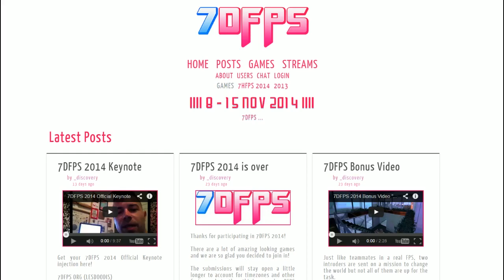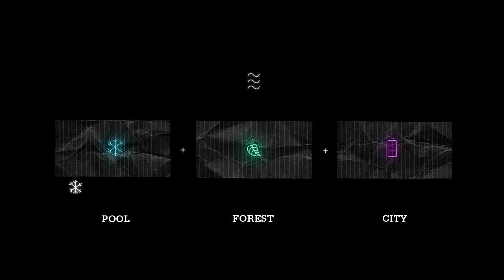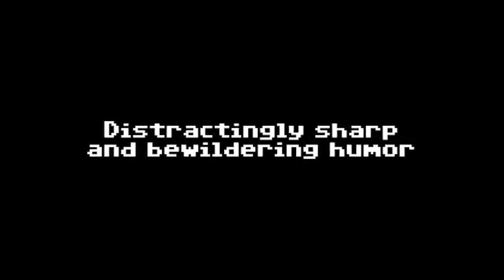Hrej.cz Indi(e)kace - listopad 2014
V listopadu se těšily pozornosti spíše AAA tituly, ale rozhodně se nedá říct, že by nezávislá scéna zahálela. Indi(e)kace přináší hry na mobily, výběr z game jamu, běhačku, pohádku s ptáčkem a kopec klikacích adventur. A prý, že je to mrtvý žánr...

Seznam her:
FOTONICA
A Bird Story
Chipset-0
Monument Valley: Forgotten Shores
Ridiculous Fishing
Artpartment
Attack of the Oculoids
Shootmephrenia
Dark Train
Thimbleweed Park
Kelvin and the Infamous Machine
ROM: Read Only Memories
The Dream Machine